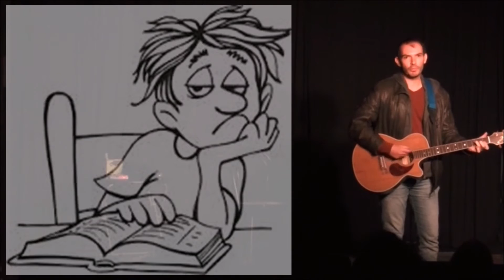LE SPERMATOZOIDE (Live) - FRED TANTO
Vous rappelez-vous votre vie de spermatozoïde ? Non ?
Moi, je me souviens très bien ! Alors, je vous la raconte en chanson !

Cette chanson est un extrait de mon futur spectacle à venir en 2017 !